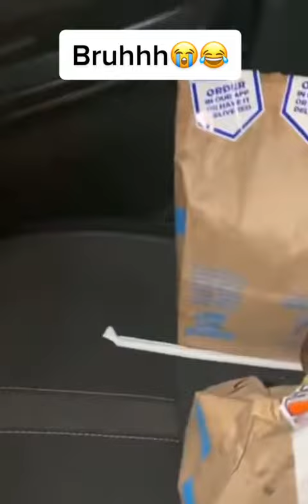Wait till the end 😭😂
Credits: @hoodbaby_curt1